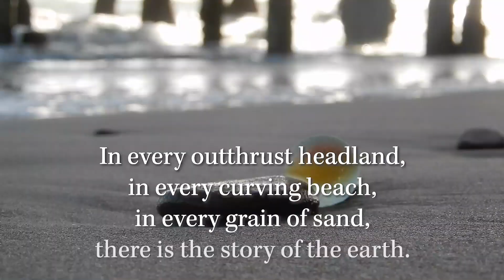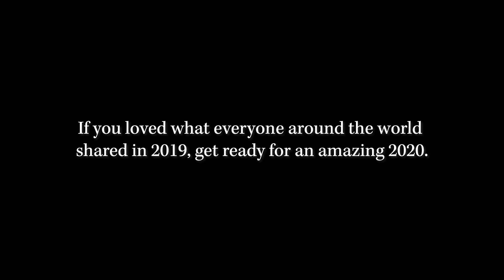Beachcombing 2019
Thanks to everyone in the worldwide beachcombing community for sharing your photos, videos, art, and stories in Beachcombing magazine in 2019.

We loved  your articles and photos of sea glass, beach glass, seashells, driftwood, beach fossils, beach rocks, shark teeth, sea beans, beach art, jewelry, coastal decor, shore crafts, history, beach travel, displays, shore destinations, and more. We loved meeting so many of you at beach festivals in 2019 and sharing time on your beautiful beaches along lakes, seas, and oceans!

We can't wait to see what you've got for us in 2020!